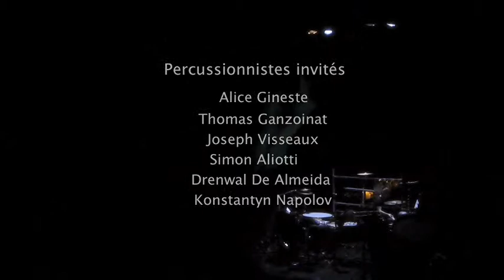HANATSUmiroir // Taïra : Une douce et grinçante poétique de l'explosion // Live extracts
Taïra : une douce et grinçante poétique de l'explosion